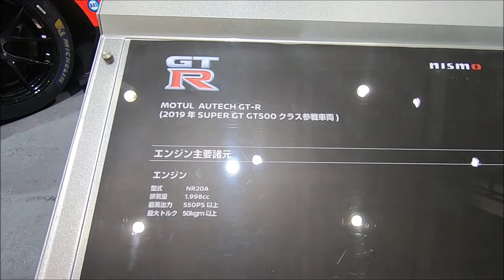【24th OAM 2020】日産 ニスモ モチュールオーテック GT-R（NISSAN nismo MOTUL AUTECH GT-R）2019年 SUPER GT GT500クラス参戦車の紹介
ニッサン nismo（NISSAN）MOTUL AUTECH GT R 2019年 SUPER GT GT500クラス参戦車の紹介です。